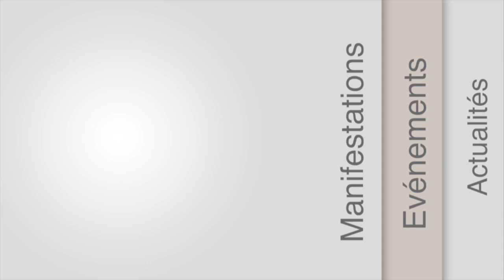Mondial de tonte : « faire rêver les jeunes »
Bien plus qu’une pratique d’élevage, la tonte des moutons est un véritable sport de compétition ! La preuve : il existe un championnat international, qui se tient pour la première fois en France. Christophe Riffaud, tondeur professionnel et compétiteur, témoigne pour Pleinchamp de l’importance d’accueillir cette compétition.